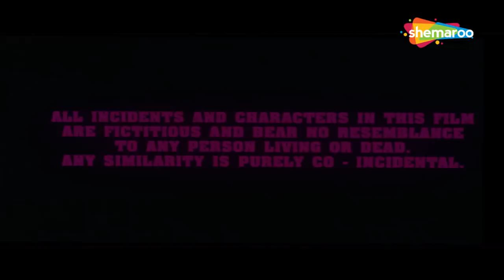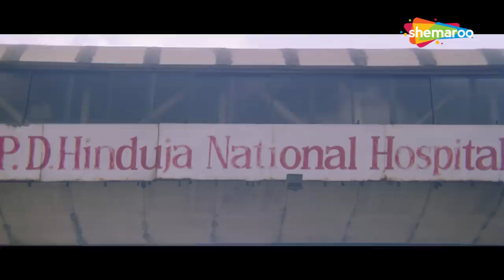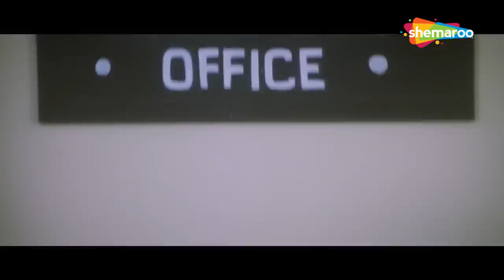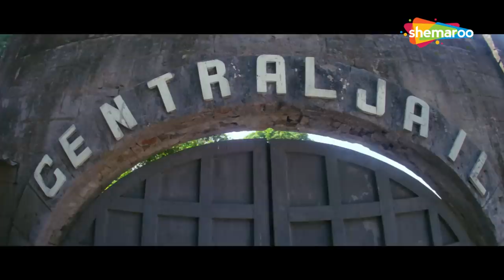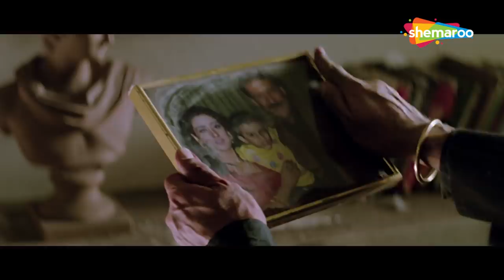जैकी दादा ने उठायी इन्साफ के खिलाफ आवाज - JACKIE SHROFF ACTION MOVIE - RAM SHASTRA HINDI MOVIE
Bollywood Comedy
Follow us on:

Bollywood Music
Follow us on: